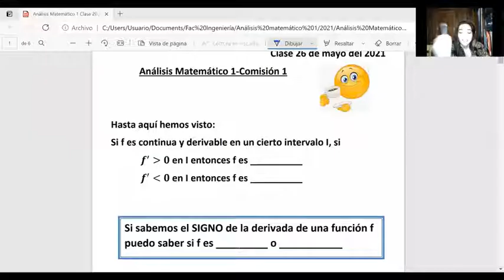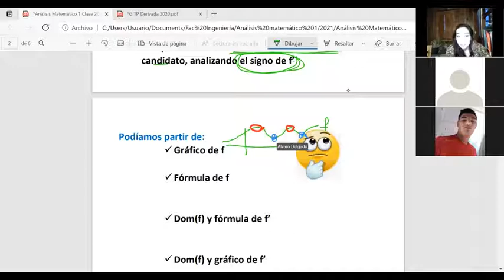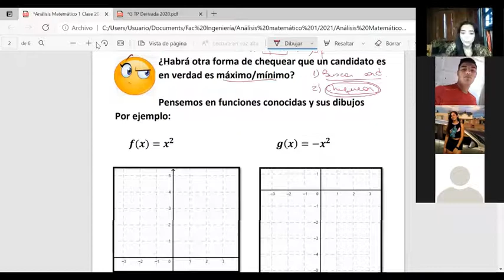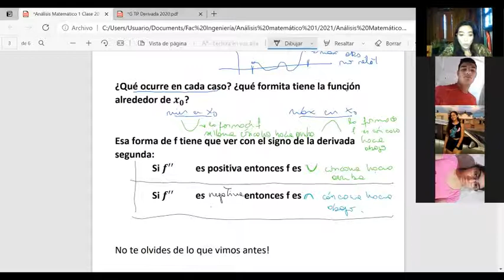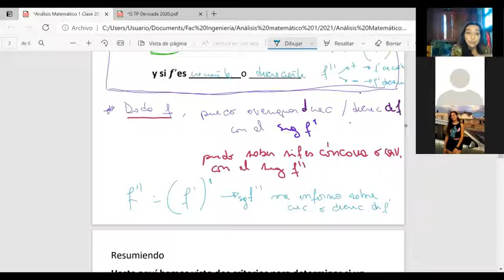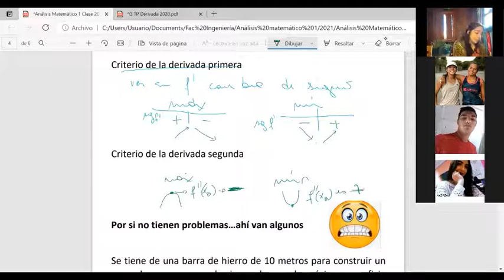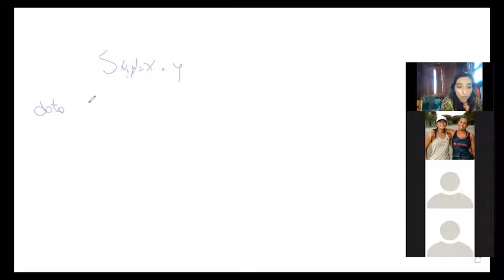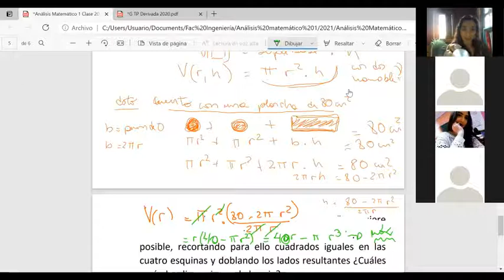Análisis matemático 1 2021 clase 20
En esta clase estudiamos cuando una función es cóncava hacia arriba o cóncava hacia abajo, su relación con el signo de la derivada segunda y las consecuencias de que una función sea cóncava hacia arriba o abajo en un punto crítico.